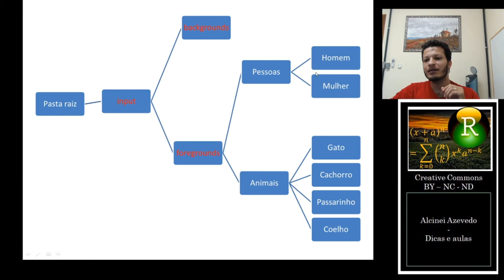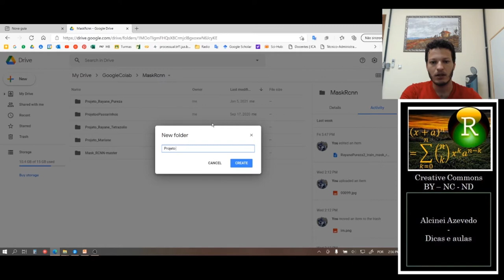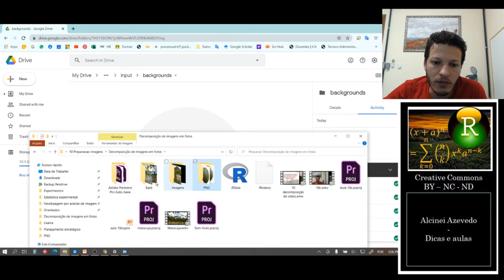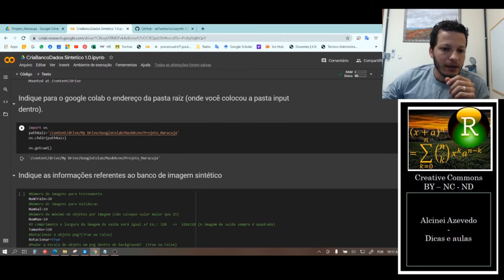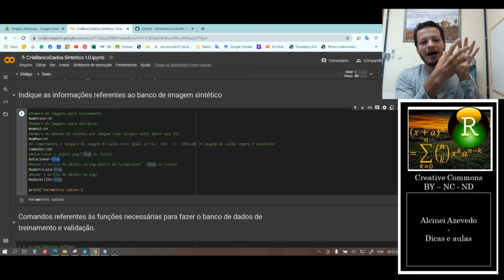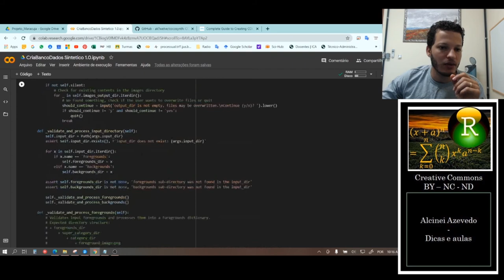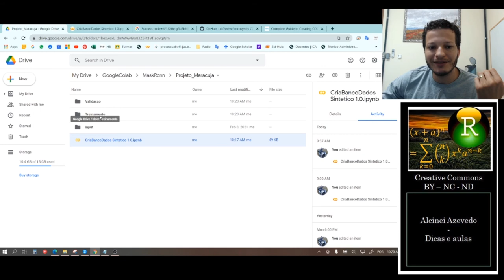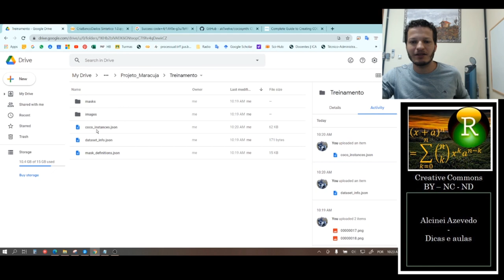Aula 10d: Criação de banco de imagens sintéticos no formato COCO para treinamento de redes neurais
Nesta aula demonstro como é possível fazer a criação de um banco sintéticos de imagens utilizando o google colab.